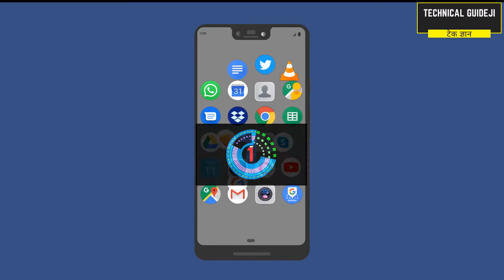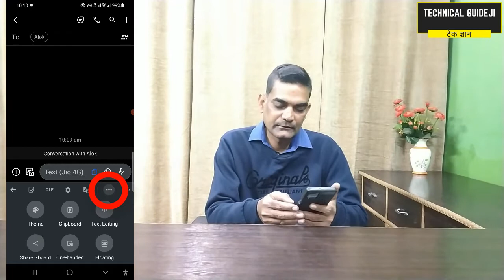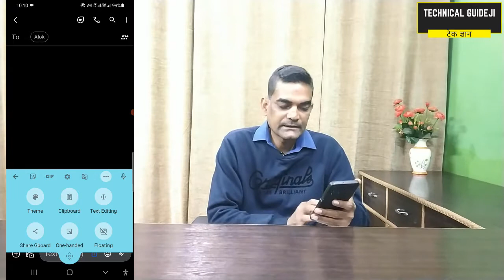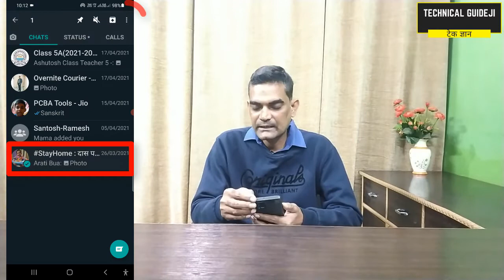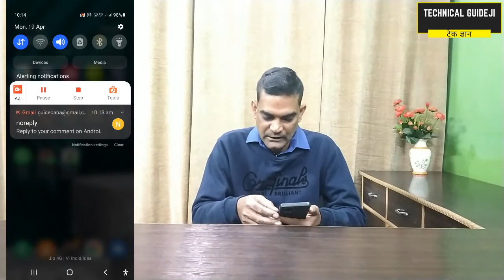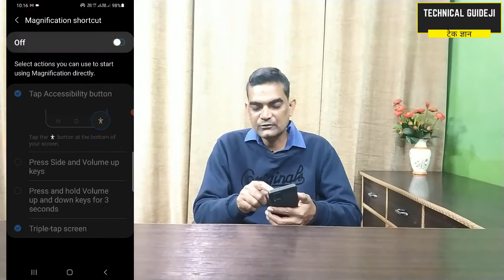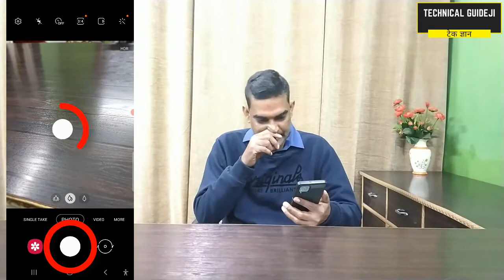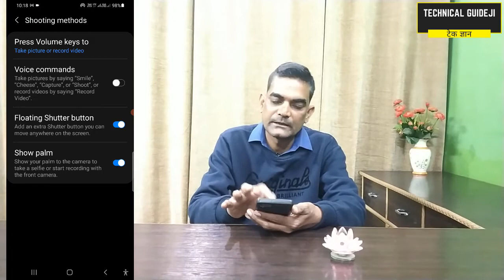7 Best Hidden Android Phone Hacks, Tricks & Tips 2021 | Useful Android Hacks, Tricks and Tips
7 Best Hidden Android Phone Hacks, Tricks & Tips 2021. Useful Android Hacks, Tricks and Tips you should know.

Video Timestamp:
00:00 - Introduction
00:23 - Floating Keyboard
02:36 - WhatsApp Chat Shortcut on Home screen
04:00 - Different Audio Setting for Different Apps
04:56 - Double your Phone Charging Speed
05:30 - Triple Tap to Zoom
07:00 - Floating Shutter Button for Camera
08:19 - Offline Google Maps
Topics covered in this video:
1. Floating Keyboard for Android
2. Add any WhatsApp Chat Shortcut to Home Screen
3. Different Volume for Different Apps
4. Double up the Charging speed of Android Phone
5. Triple Tap to Zoom
6. Floating Shutter Butter for Camera
7. Offline Google Maps